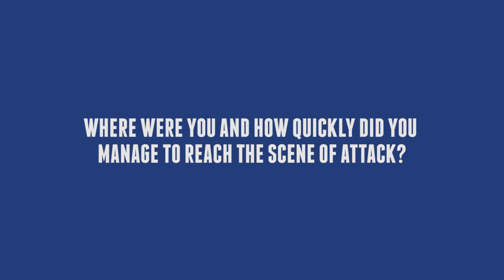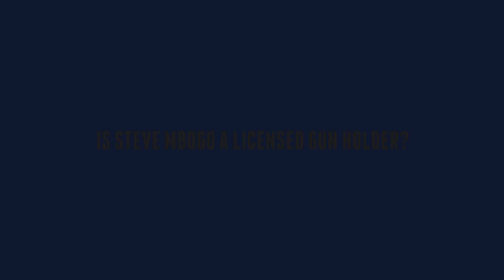Security officers did a superb job responding to the DusitD2 attack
National Gun Owners Association chairman Anthony Wahome commends law enforcement officers for their superb response during the DusitD2 hotel attack.